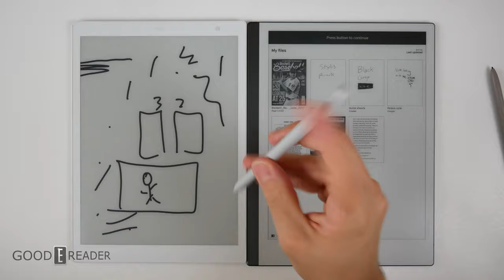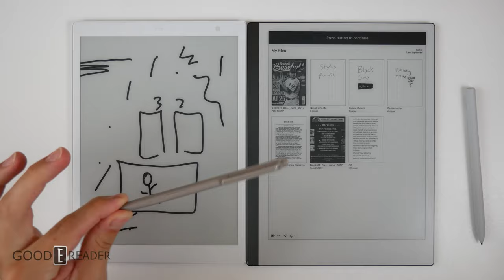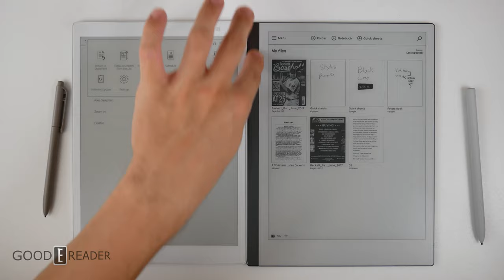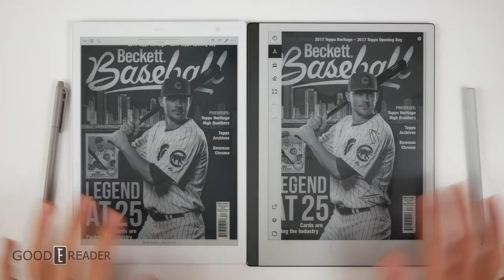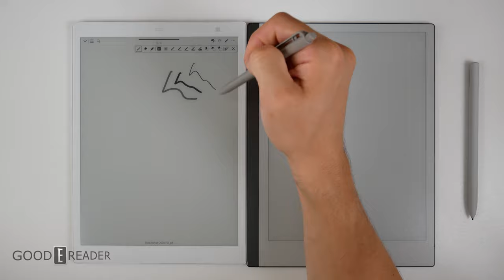Remarkable 2 vs Quaderno Gen 2 Comparison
Here is a match up between the two best feeling note taking devices currently on the market. In this video we will look at page turn speed, PDF files, ebooks and the UI.